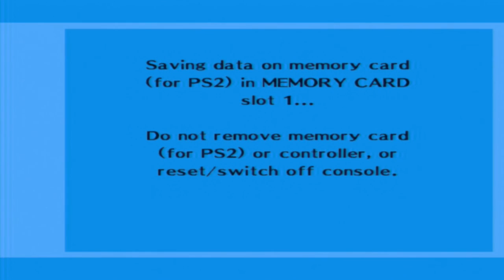Let's Play Persona 3 FES (BLIND) Part 50: YUKARI + MITSURU = BFFS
Commence with the shipping!  Like you haven't done that already!